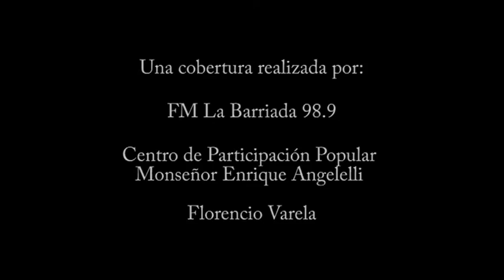Conferencia de prensa organizaciones populares de Florencio Varela. Basta de impunidad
Ante los graves acontecimientos  sufridos en los últimos tiempos, las organizaciones populares de Florencio Varela queremos exigir  a diferentes niveles del Gobierno:

- LA REMOCIÓN DE LAS CÚPULAS POLICIALES DE LA COMISARIA 1° Y 2° DE FLORENCIO VARELA
- EL CESE DEL ESPIONAJE ILEGAL REALIZADO POR LA POLICÍA.
- EL CESE DE LA CRIMINALIZACION DE LA PROTESTA SOCIAL.
- QUE LA JUSTICIA INVESTIGUE EL ENTRAMADO POLICIAL-DELICTIVO Y LA PROTECCIÓN POLITICA DEL GOBIERNO MUNICIPAL.
- QUE SE ARTICULE, ENTRE LAS FISCALIAS DISTRITALES Y LOS MOVIMIENTOS SOCIALES, DIFERENTES ACCIONES QUE PERMITAN LA AMPLIACIÓN DE DERECHOS.
- QUE SE CONSTITUYA UNA MESA POR UNA SEGURIDAD DEMOCRÁTICA ENTRE LOS MOVIMIENTOS SOCIALES, ESTADO Y ORGANISMOS DE DERECHOS HUMANOS, CON EL FIN DE TRANSPARENTAR EL FUNCIONAMIENTO POLICIAL.